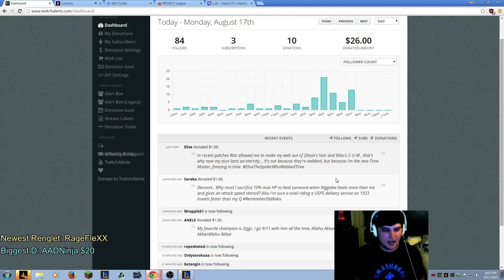Dekar173- Patch 5.15 Game 16 Top Rek'Sai 9-0-4